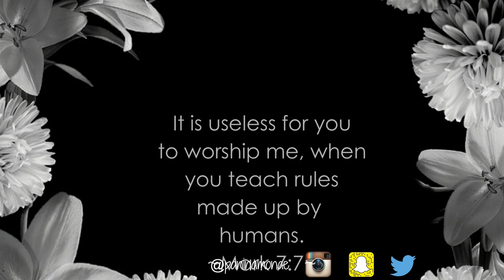Twist Out On Short Tapered Hair | ft. Design Essentials, Cantu, & Shea Soultions products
PRODUCTS
Shea Solutions Leave-In Conditioner 8oz

Herbal Essence Blowout Bombshell cream

Cantu Coconut Curling Cream

SAVE SOME $$$

BOOKING & PRODUCT REVIEWS

Lighting: Ring Light

Umbrella Lights